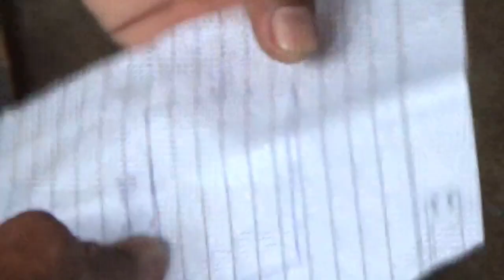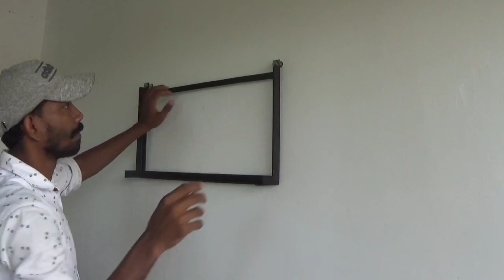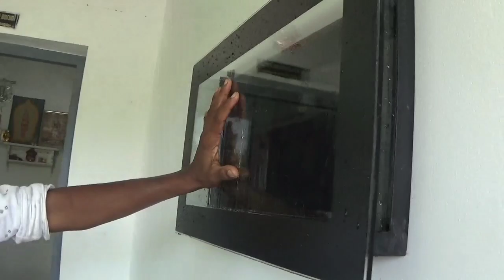PLASMA AQUARIUM MAKING🤩 vellakkal vlogs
Hi friends
             Here we will show how to make a plasma aquarium at low cost..
query Solved
Plasma aquarium making
aquarium making
fish tank making
How to make an aquarium
aquarium stand making
Best aquariums in Kochi
Aquariums and stands for sale
wall aquarium making